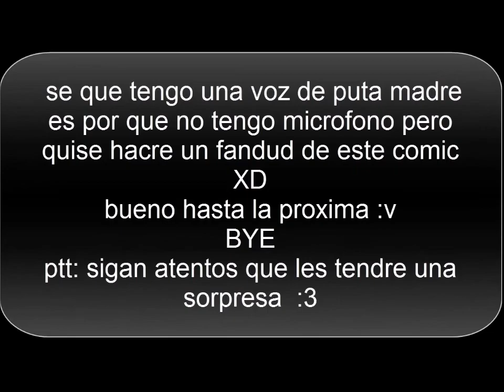Clones Comic BATIM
este cómic no es mio todos los créditos a su respectivo autor/a
ptt: yo hice todas las voces y les traire una sorpresa en este canal :v estar atentos al canal